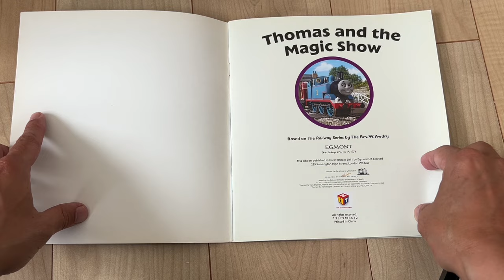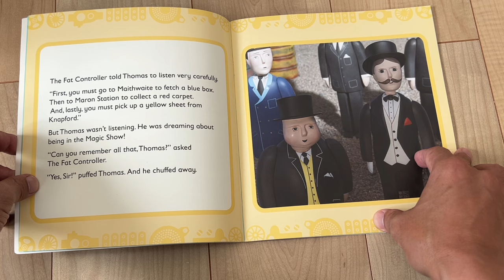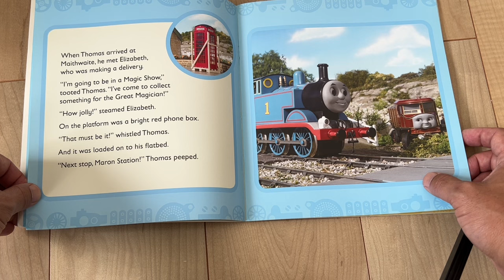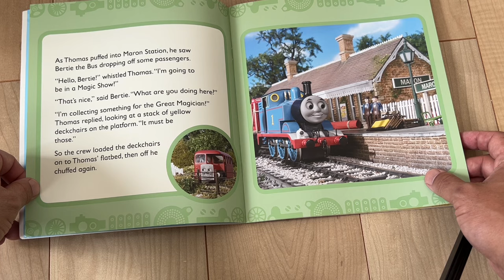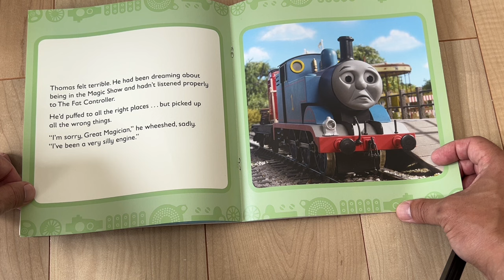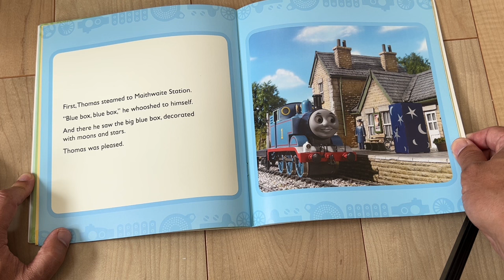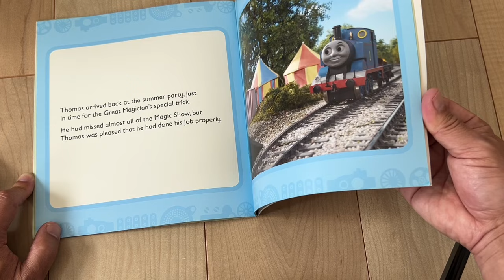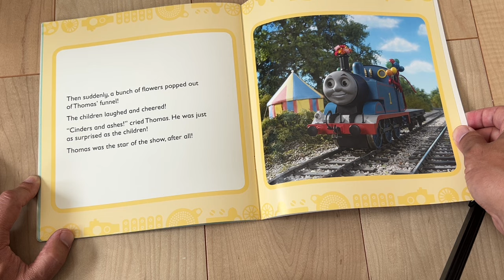Thomas and Friends picture book read aloud